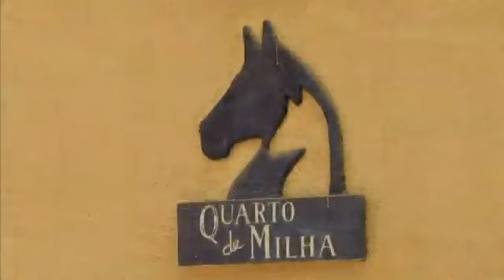HARAS CLARO NE RURAL 09-11-2014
Cavalos da raça quarto de milha recebem tratamento especial e participam de competições